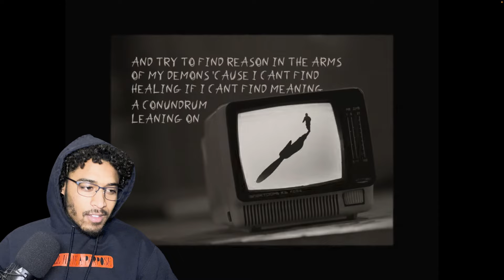FIRST TIME HEARING Ren - Penitence Ft. Molly McKinna | REN REACTION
REACTION CHANNEL 📍

Ren - Penitence Ft. Molly McKinna @RenMakesMusic

VIDEO DROPPED BY: @RenMakesMusic